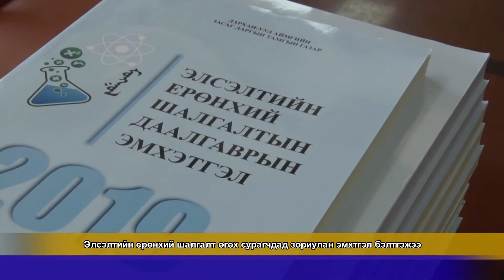Дарханы мэдээ 1446_2020.04.09